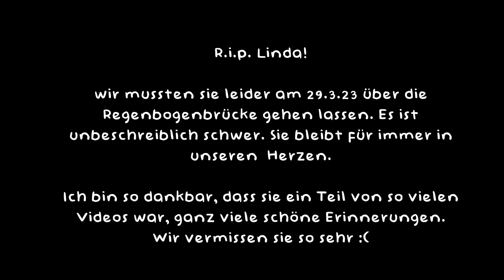Abendroutine Schule Real School Night Routine | MaVie Noelle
Meine neue Abendroutine für die Schule! R.i.p. Linda. vielen Dank für all eure lieben Nachrichten, wir werden sie alle sehr vermissen!

Mein neues Buch MAKE YOUR LIFE SHINE

🛍️ "HOORAY FOR TODAY"- meinen neuen SCHÜLERKALDENDER 2022/23 GIBT ES JETZT (6,99 €)

IHR BEKOMMT „COOL @ SCHOOL MIT MAVIE“ IN EURER LIEBLINGSBUCHHANDLUNG ODER BEI:
✰LERNANDO: